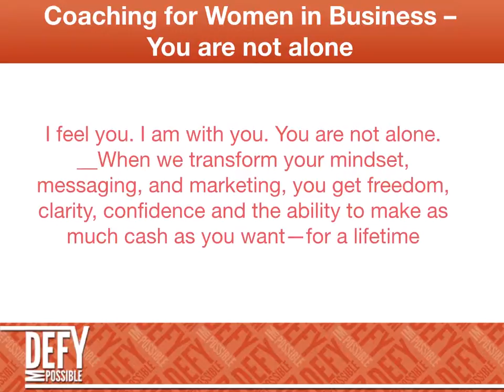Coaching for Women in Business – You are not alone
My name is Dr. Venus Opal Reese, and I am the founder of Defy Impossible, Inc., a successful personal and professional development company, based in the Dallas, Texas area. As the CEO and founder, I use my unique skills, social neuroscience research and the creative power of language to empower clients to allow themselves to be and feel heard, fulfilled, powerful, peaceful, and proud of the difference and contribution they make in the world. I seek to provide Black women in business with the ability to free themselves from being overworked and undervalued, by realizing their potential, overcoming obstacles and leading successful lives on their own terms.

Dr. Venus Opal Reese

I speak and coach on various business topics including but not limited to: Black Woman Millionaire, Coaching for Women in Business, Women Business Mentoring, Entrepreneur Mentor, Business Coaching for Women, Coaching for Women in Business